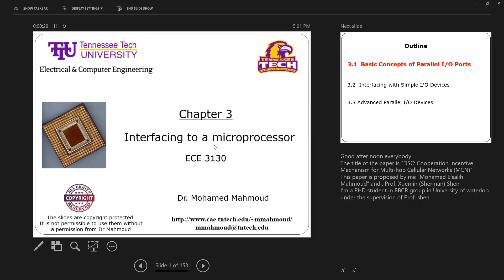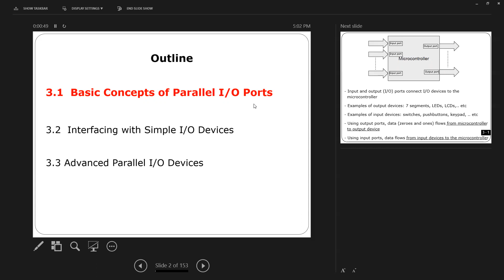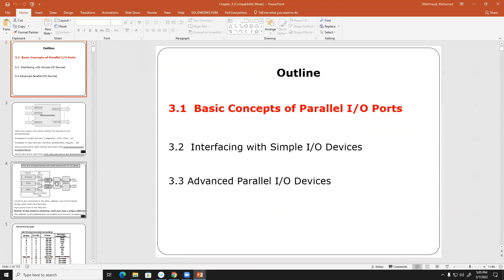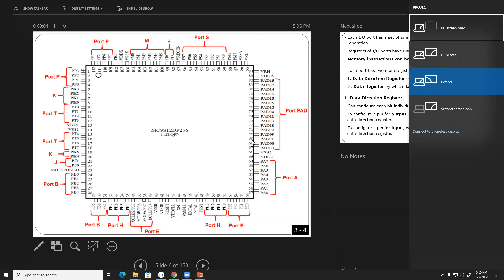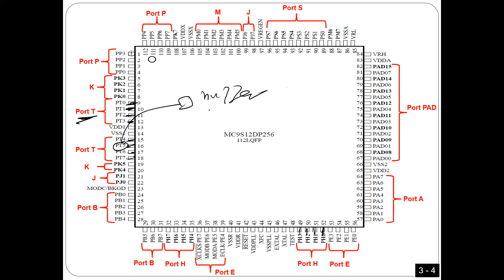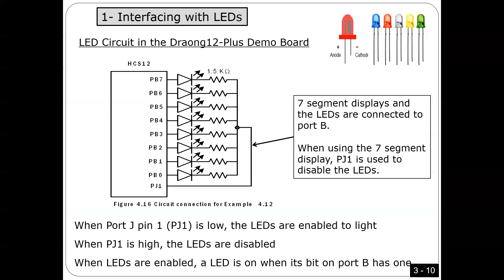ECE3130_3_7